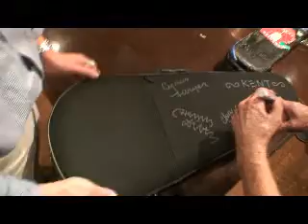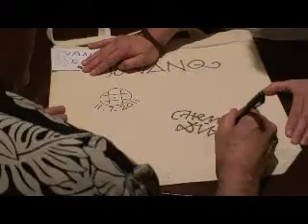2011107 MFQ with fans in Tokyo, Japan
２０１１年１１月７日
Ｍｏｄｅｒｎ　Ｆｏｌｋ　Ｑｕａｒｔｅｔ　Ｊａｐａｎ,　Ｔｏｕｒ　２０１１
Ｆａｒｅｗｅｌｌ　Ｐａｒｔｙ